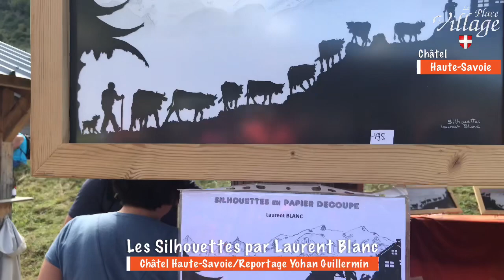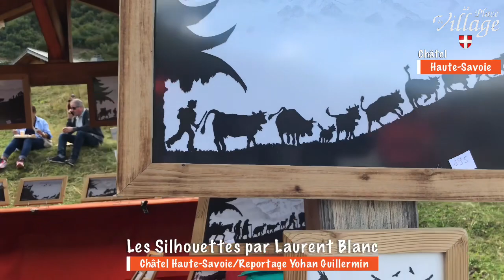DE MERVEILLEUSES SILHOUETTES..Du grand art avec Laurent Blanc, découpeur de silhouettes à Sallanches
DE MERVEILLEUSES SILHOUETTES...
Du grand art avec Laurent Blanc, découpeur de silhouettes à Sallanches ( pays du Mont-Blanc-Haute-Savoie-France)
Il apprivoise la montagne et la met dans ses superbes cadres…
Châtel Mairie de Châtel
🎥🎤Reportage Yohan Guillermin